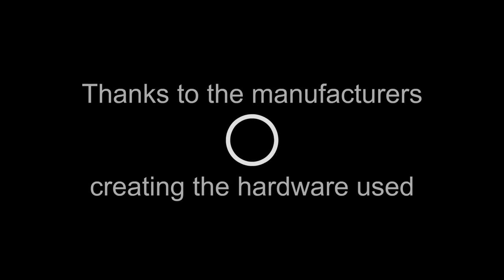2013 DrFishManicure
Dr.Fish giving a short manicure in their aquarium.